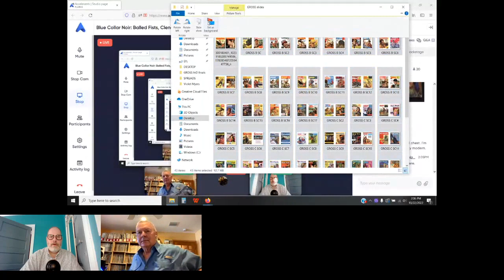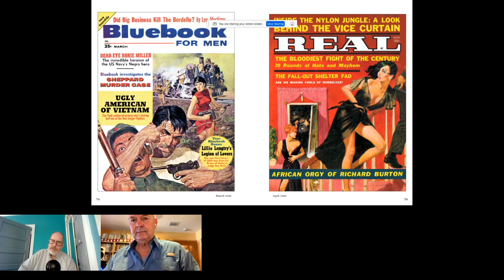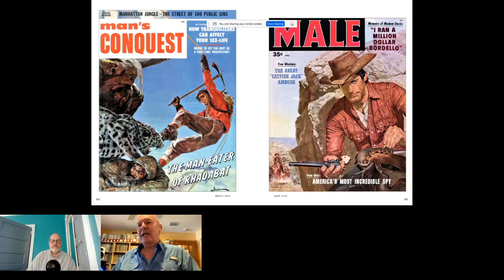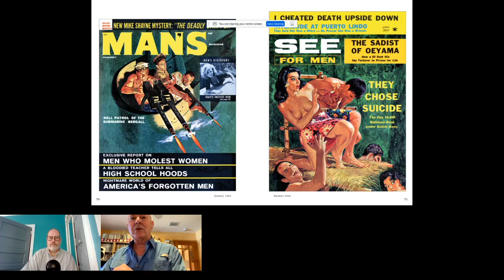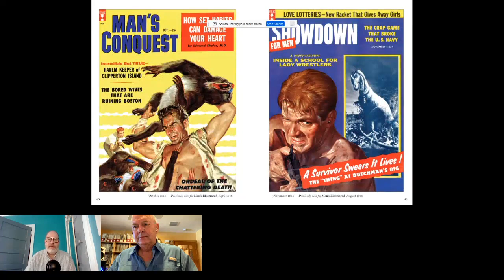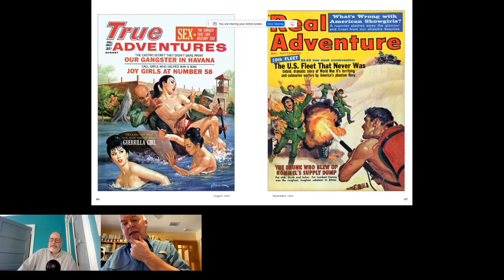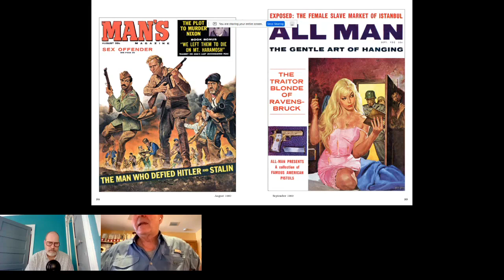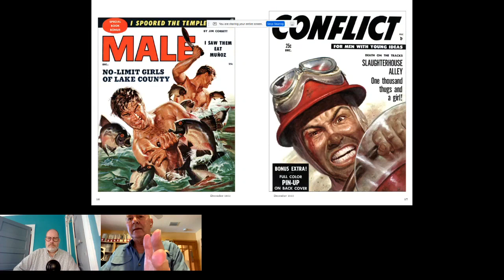"Blue Collar Noir: Balled Fists, Clenched Teeth, and Dark Turns in Men's Adventure Magazines"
Men's Adventure Library editors Robert Deis of MensPulpMags.com and Wyatt Doyle of New Texture talk about noir tropes and influences in mid-century men's adventure magazines (MAMs) for NoirCon 2022. Moderator: Cullen Gallagher